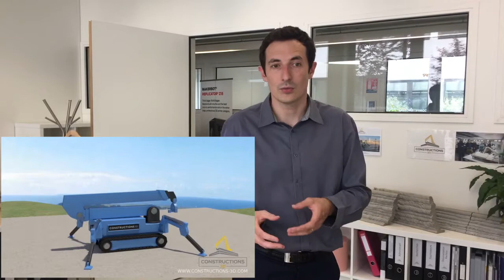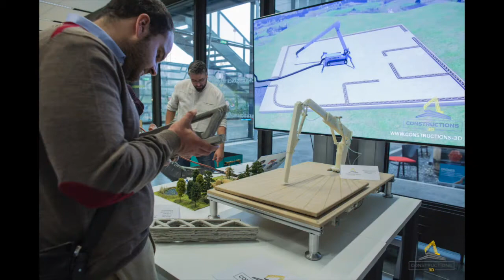Découverte de Machines-3D et Construction-3D : du Pikachu en plastique à la maison à taille réelle!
Venez découvrir comment une société spécialisée dans l'impression 3D est en passe de changer le monde!